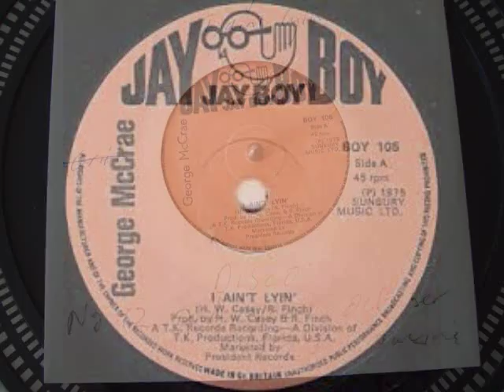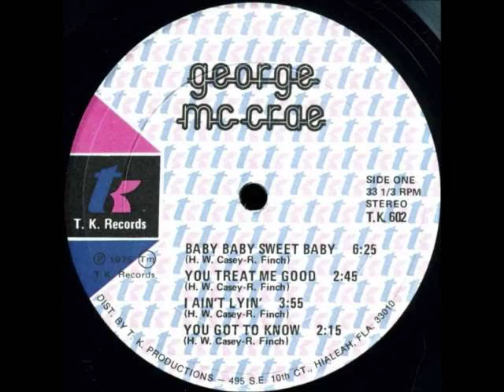George McCrae - IAin't Lyin' No.12 2nd Week October 1975 UK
George McCrae - I Ain't Lyin' (Vinyl)(RadioSpeed) Got to No.12 in the second week of October 1975 in the United Kingdom. Uploaded by former Radio DJ John Magnetron. And Going by the Guinness Book of Hit Single Records and the British Book of Hit Singles, which was compiled from information that was gathered by organizations such as the British Market Research Bureau, the New Music Weekly and Gallup. As well as falling back on the overlay of chart music seen on other internet sites which reflects chart positions of music in the same periods. These Chart positions should, therefore, be the same as the BBC Chart positions as they were played at the time. But it should be noted that the said ‘book entries’ are found in these uploads and that chart positions from ’The Official Chart Company Internet site’ are not the same reflection although similar.  The importance of the Public Playing the original Vinyl on certain internet sites, are recognized and appreciated in certain professional fields such as Radio, as it helps program organizers check that the tracks that are now used  from Compact Disc, Mp3 Wav and Wma tracks of the same music, are, in fact, the definite article and not re-recordings or the same music played at a different speed. (RadioSpeed) in the UK was not a definite or purposeful difference, but was about 44,43 or 42 R.P.M caused by both, in different Radio Studios, cases of ’loss’ such as, Electrical, and Mechanical, heat resistance and, more so, drag from the Tone Arm. In Cases where a Record Deck had a variable speed, it is possible that the DJ’s made them turn that slightly bit slower so as, more often, over run, ‘News Time’ etc, as you could always fade the record out, but a DJ’s Nightmare is always being left with nothing to say, the minute before the hour. So a song played  now at (RadioSpeed) such as it was unpredictably during, for example, the 1970’s, the equable slower speed from the past, will bring back more memories than any old nostalgic tune that has somehow, now, speeded up. Of Course, The re-productive qualities of 45's through these sites are not good enough for professional use!